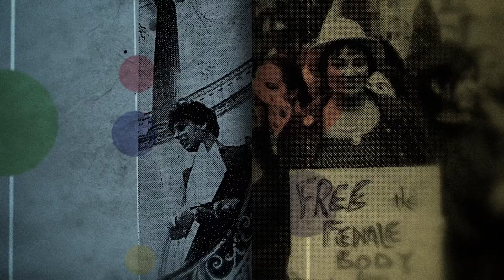Liz Neumark: Chair & Founder, Great Performances | Eldridge & Co. – Keeping Relevant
Liz Neumark, chair and founder of Great Performances, a New York caterer, talks about efforts to stay in business during the pandemic, about helping neighborhood restaurants and her concern for furloughed employees. Neumark describes Katchkie Farm, home of The Sylvia Center, facilities visited by children, to learn about cooking and eating healthy foods.

ELCO20009